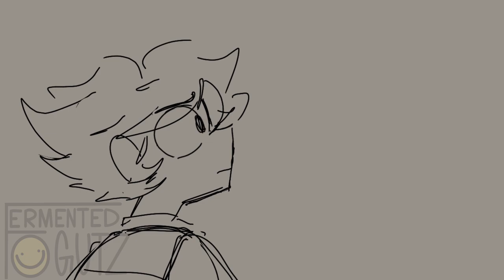“i would never hurt anyone” || glamrock freddy and gregory animatic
NO WAY??? YOUTUBER FERMENTED GUTZ UPLOADS A FNAF VIDEO??? WHAAAAT!

i know, it’s been a minute. ever since the new dlc announcement i’ve been slowly getting dragged back into the fnaf franchise 💔

so heRE — sorry, i barely post here. i’m usually posting on tiktok and instagram so check me out on there !!
(fermentedgutz)

song: transgender - crystal castles
programs: flipaclip, capcut

tag words :
freddy glamrock freddy gregory fnaf five nights at freddys security breach fnaf angst monty montgomery gator roxanne wolf glamrock chica glamrock bonnie sundrop moondrop daycare attendant animation animatic fnaf animation flipaclip capcut blood